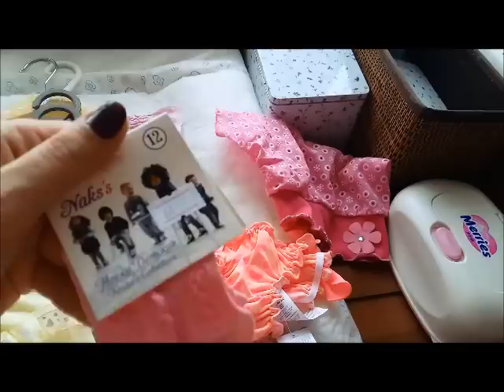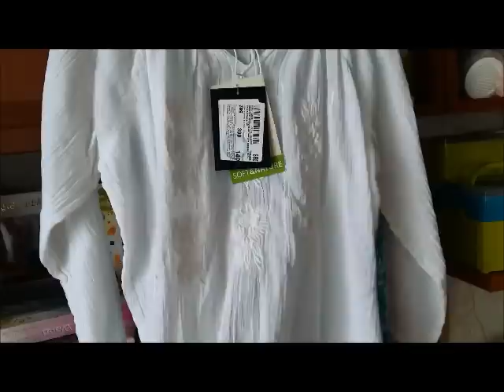Покупки летней одежды для девчонок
Последние покупки летней одежды и аксессуаров для моих дочурок.
Покупки с Али:
1) костюмчик с оранжевыми шортиками
2) костюмчик с мороженным и трусиками с рюшами
3) спортивный костюм